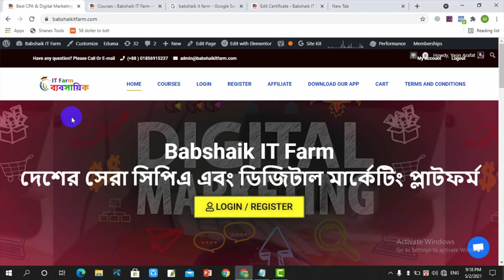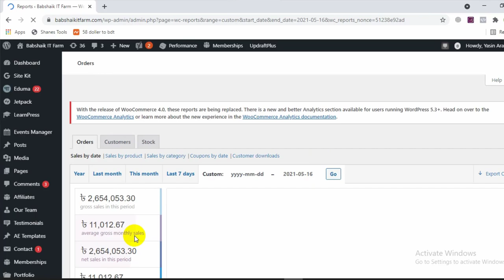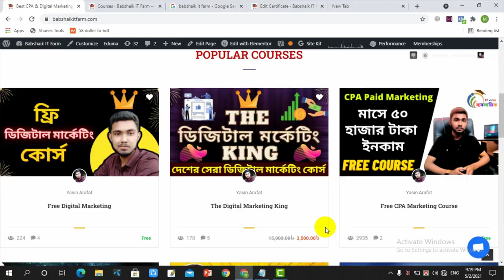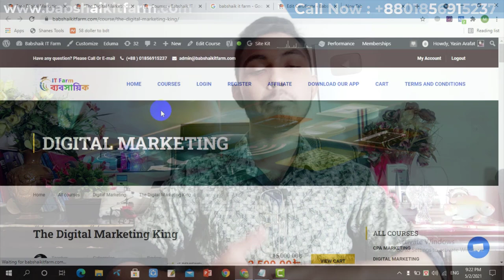🔥 ফ্রিল্যান্সিং শিখুন - কিভাবে মাসে আয় করবেন $5000- $10,000 USD - Freelancing Tutorial Bangla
এটা কোন সাধারণ কোর্স না, এটা হচ্ছে একজন ব্যক্তি বা একজন নতুন ডিজিটাল মার্কেটারের জীবন পরিবর্তনকারী একটি কোর্স। কিভাবে শুধুমাত্র ডিজিটাল মার্কেটিং এর মাধ্যমে আমি জিরো ইনভেস্টমেন্টে একটি বিজনেস শুরু করে তা দিয়ে মাত্র দুই মাসে 30 লাখের বেশি ইনকাম করেছি তা আমি এই কোর্সে হাতে – কলমে শিখিয়েছে , পাশাপাশি আমি অনলাইনে আরো কোন কোন সোর্স থেকে ইনকাম করি এবং কিভাবে ইনকাম করি, আমার যত সিক্রেট বিষয়বস্তু রয়েছে, যত সিক্রেট ফানেল রয়েছে সবকিছু আমি এই কোর্সে A to Z আপনাদের শিখিয়েছি । এটা কিন্তু একটা কোর্স না। এটা অনেক গুলো কোর্স এর একটা কম্বিনেশন। আমার উদ্দেশ্য আপনাকে একজন সফল ডিজিটাল মার্কেটার বানানো । কোর্সটি সম্পূর্ণ আমার বাস্তব অভিজ্ঞতা থেকে তৈরি করা হয়েছে।কোর্সটি করে দেখুন – হয়তো এই একটি সিদ্ধান্ত আপনার পুরো জীবনটাই চেঞ্জ করে দিতে পারে ।
Make Your Own Success Story – Thank You | Babshaik IT Farm

freelancing,online income,online earning bangla tutorial,online earning bd,online earning,
freelancing tutorial bangla,freelancing tutorial in bangla for beginners,outsourcing video tutorial in bangla,
outsourcing income,bangla freelancing tutorial,bangla freelancing tutorial blog,freelancer bangla tutorial,fiverr tutorial,
fiverr bangla tutorial,freelancer,
freelancing bangla,freelancing tutorial for beginners,freelancing course,freelancing jobs,upwork bangla,